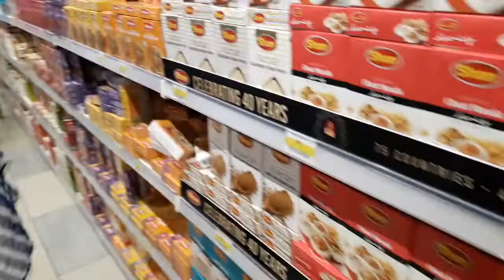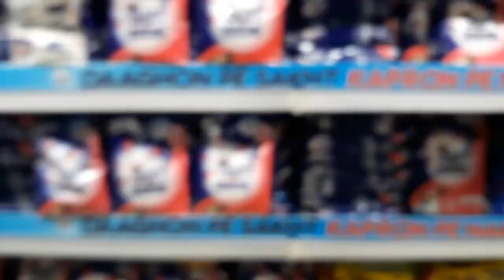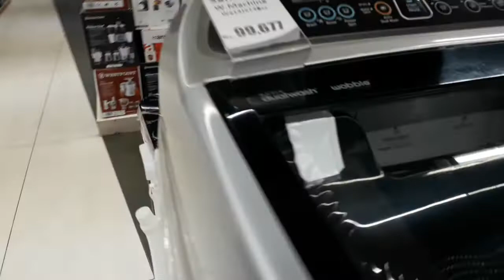Grocery with Nephew family.❤ || Rakhshi vlog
Song sleepless Aloha